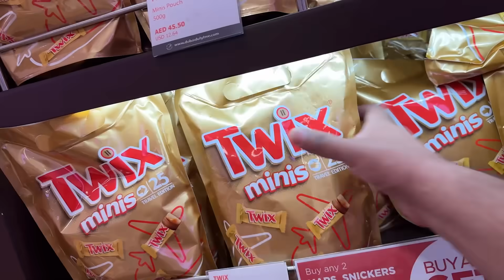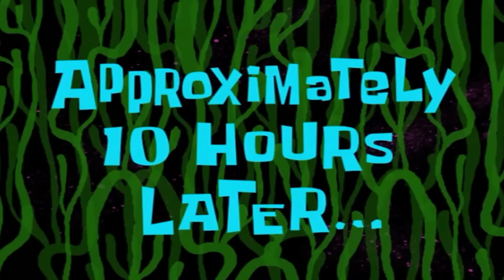Umrah Karke Wapis Aa Gaye ❤️ | Sab Ne Bohot Mubarak Baad Di 😍